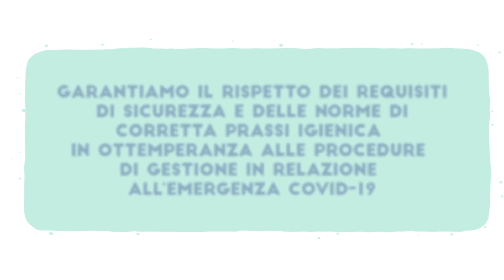Consorzio Coven e l'emergenza Covid-19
Le misure preventive che le aziende del Vending, socie Coven, stanno mettendo in atto per operare con la massima sicurezza e igiene